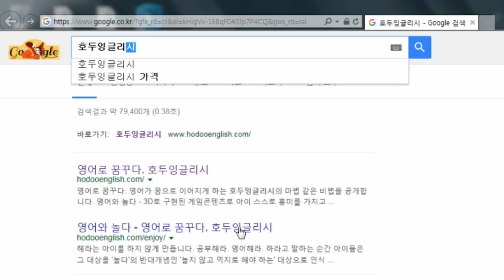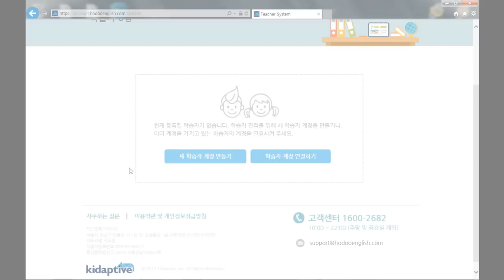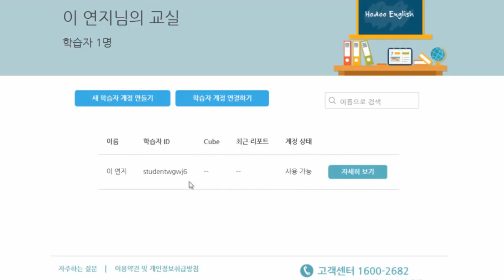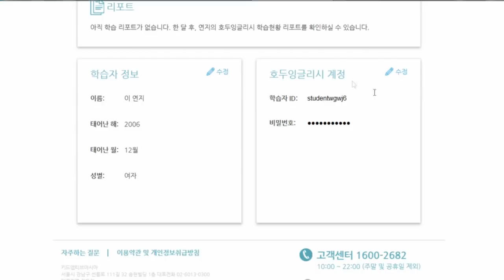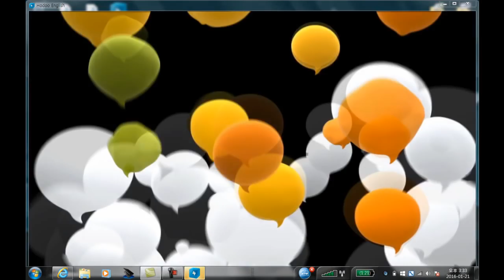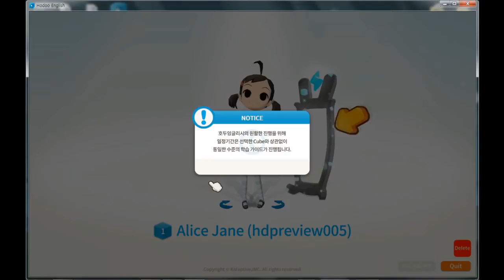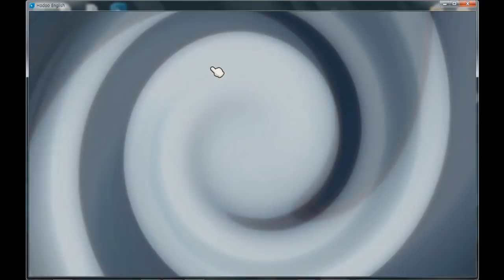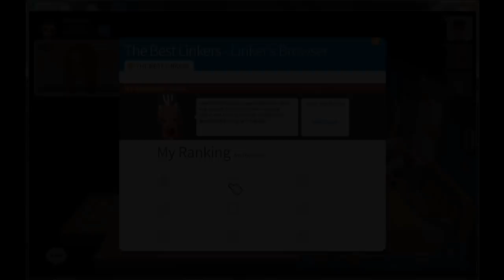호두잉글리시 시연영상 키드앱티브 (by 도치맘 인스타 라방)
유초등 수학 학습 로드맵은 이렇게~천종현 소장님이 풀어주신답니다.
호두잉글리시 시연 영상입니다.
영어 아웃풋을 저절로 되게 하는 호두!
궁금한 사항은 이 영상하나로 해결됩니다.
호두하시는 분들 꼭 확인하세요

도움이 되었다면 좋아요! 구독! 누르는 것 잊지 마시고요 ;)

도치맘카페 많은 관심 부탁드립니다.